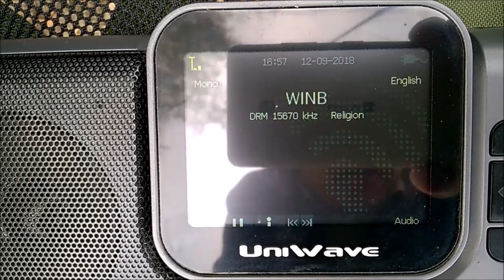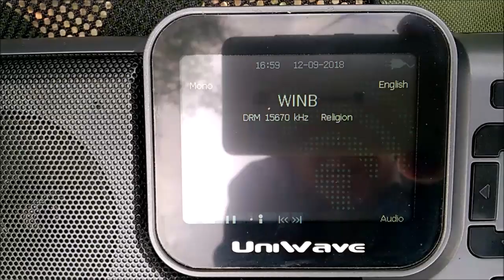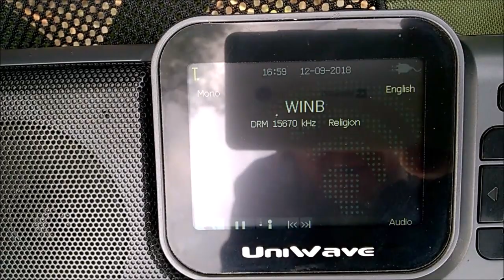15670 kHz DRM WINB (end of transmission)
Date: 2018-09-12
Time: 16:57-17:00 UTC
Receiver: Uniwave Di-Wave 100
Antenna: Kaito KA33 (Degen DE31MS)
Location: Northern California (CM98KQ)

Digital Radio Mondiale